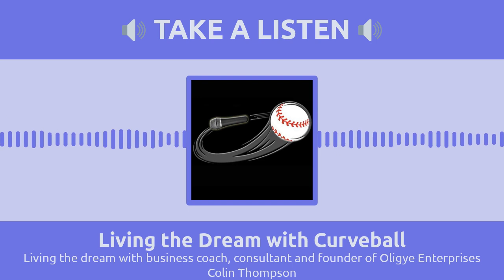Living the dream with business coach, consultant and founder of Oligye Enterprises Colin...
Colin C. Thompson, is the founder of Oligye Enterprises (Shanghai), a company focused on business consulting, coaching, and training. Colin has been coaching since 2016 and holds a coaching certification by the International Coaching Federation (ICF). As a result of his coaching services, individuals, teams, and organizations have developed and enhanced their work and leadership skills essential for success in both personal and professional environments.

Your mind is your best friend. But it can also be your worst enemy. Your mind is constantly sabotaging your potential for both performance and happiness. All your negative emotions, including stress, are the result of self-sabotage.